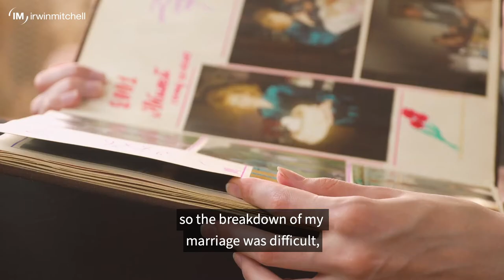Our Clients Stories: Yvonne's Story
Relationship breakdown is often exceptionally challenging, and international divorce cases can be even more complicated and difficult to navigate.

Yvonne Gibney came to us to challenge her divorce settlement from her ex-husband Maurice Gibney, a wealthy oil industry contractor. We fought for a fairer deal for Yvonne and helped her to protect what matters most.